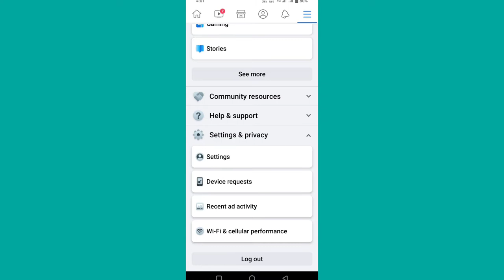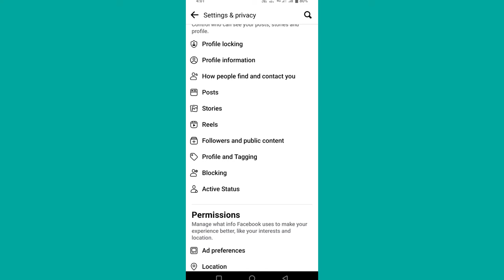Facebook Reels per Follow ka option kaise laye | How to Add Follow option on Facebook Reels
आज कि इस वीडियो में बताने वाला हूं कि facbook का फॉलो बटन कैसे ऑन करें..

Facebook reels video per follow ka button kaise laye Facebook Reels per Follow ka Button kaise lagaye
How to turn on follow button on Facebook reels
Facebook reels per follow button kaise on kare

Video Cover
1. facebook reels video me follow button kaise add kare
2. how to add follow button facebook reels video
3. facebook reels video me follow ka button kaise add karte hai
4. facebook reels video me follow ka option kaise enable kare
5. how to turn on follow option Facebook reels video
6.Fb reels video me follow ka button kaise lagaye
7. Fb reels video md follow ka option kaise lagayeFacebook reels follow option kaise layeReels main follow option kaise on kareRkRakaAnkush